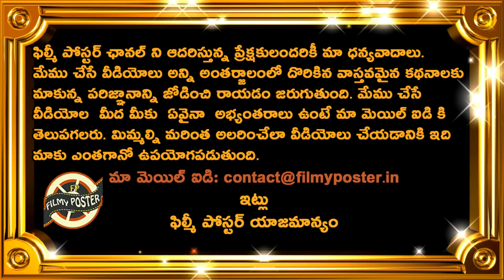David Warner As Acharya Creates Sensation In Social Media|David Warner As Megastar Chiranjeevi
David Warner As Acharya Creates Sensation In Social Media|David Warner As Megastar Chiranjeevi|Filmy Poster